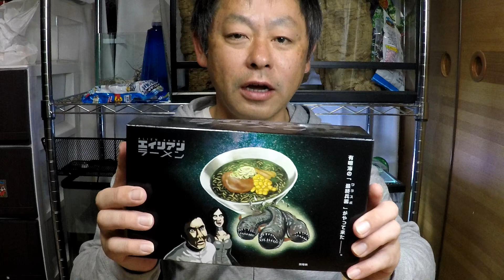エイリアンラーメンを食べてみた。（他にもエイリアンエナジー、エイリアンクッキー、ポリポリわらすぼ等）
佐賀で買ってきた、エイリアンラーメン、エイリアンエナジー、エイリアンクッキー、ポリポリわらすぼを食べてみました。